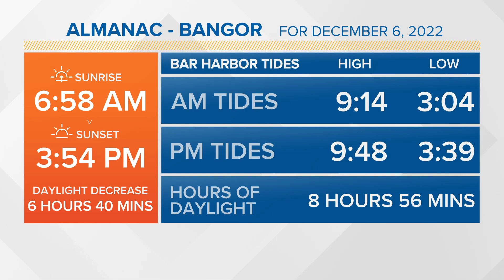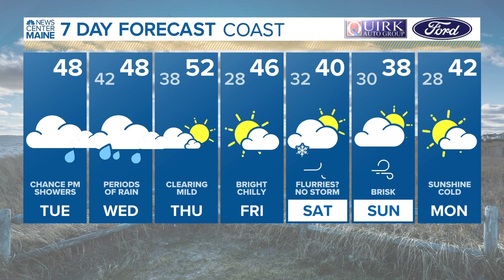NEWS CENTER Maine Weather Video Forecast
NEWS CENTER Maine Weather Video Forecast: UPDATE Tuesday, December 6, 2022. 6:30 am